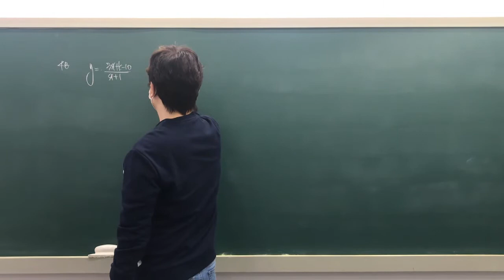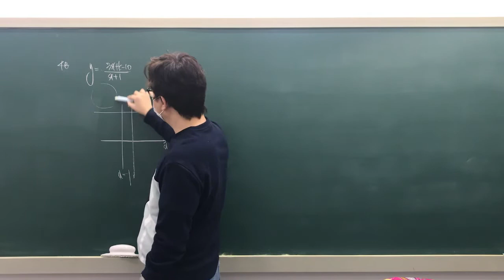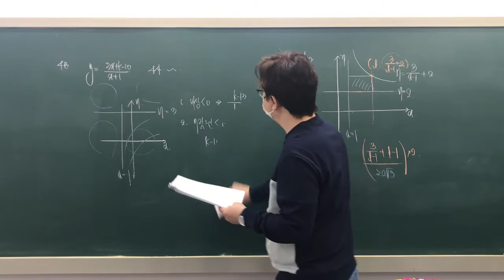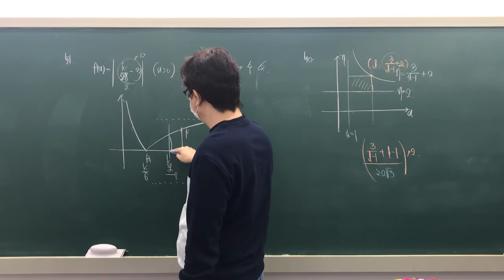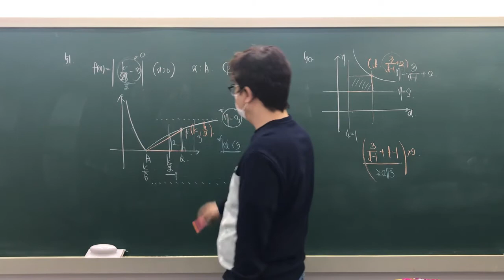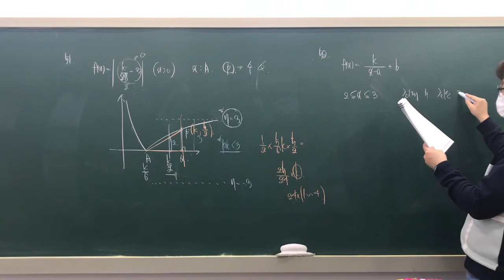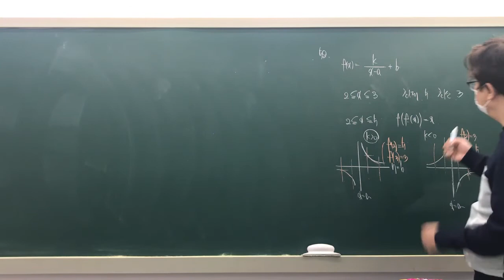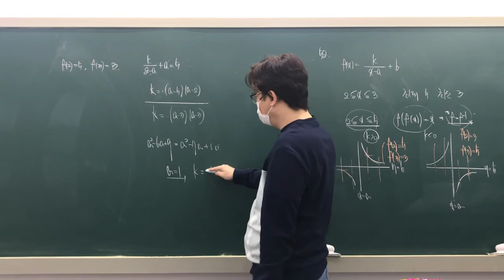고1 유리함수(3)